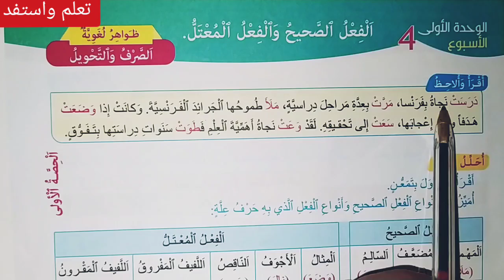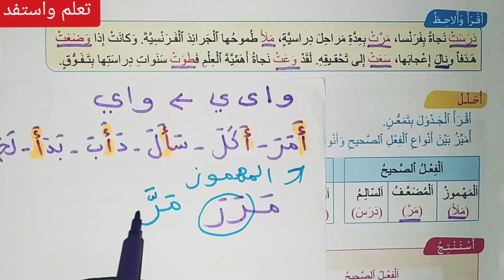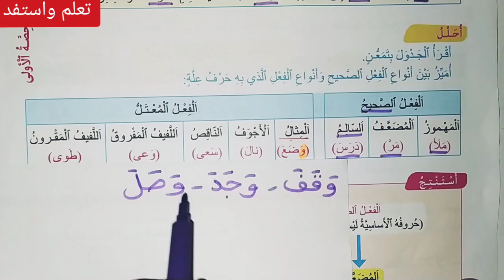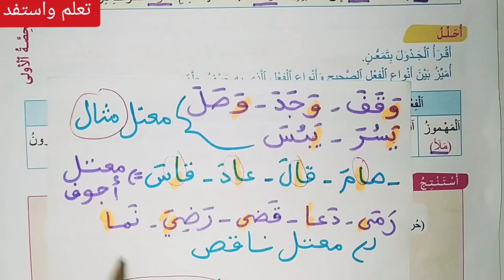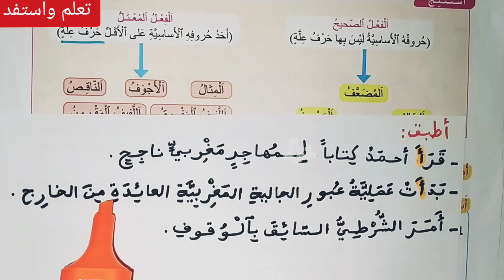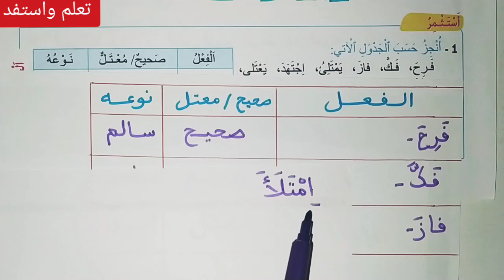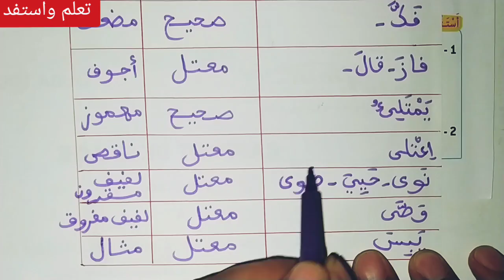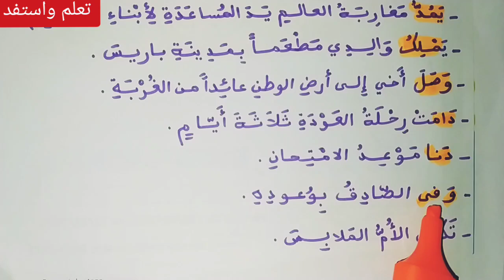الفعل الصحيح والفعل المعتل ص 27 مرشدي في اللغة العربية/ الخامس ابتدائي